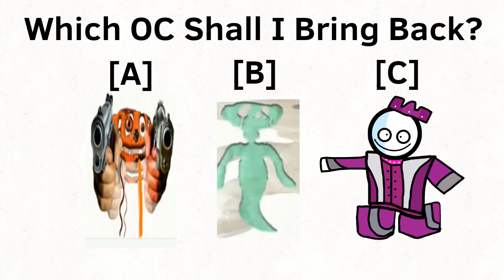Which OC Shall I Bring Back?